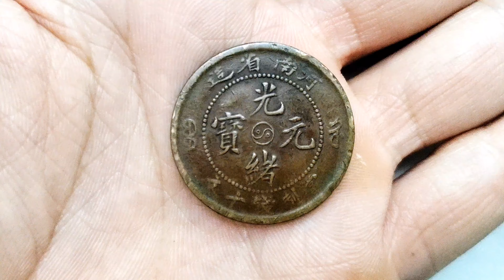河南省造光绪元宝的一些版别，它有个六级名誉品你知道如何区分吗